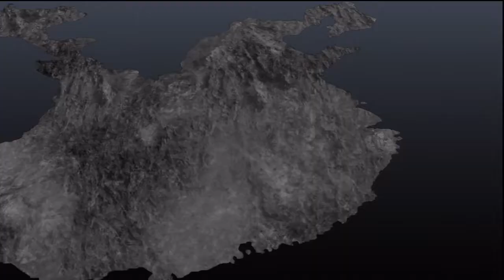真・三國無双7: [Wei/Hard] Ch.10 赤壁の戦い・曹操軍 ~ Cao Cao